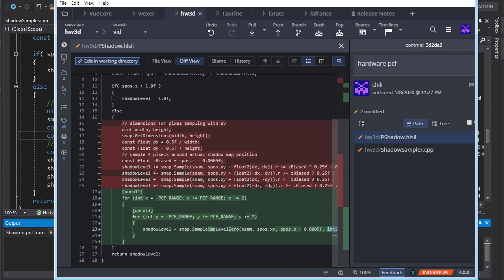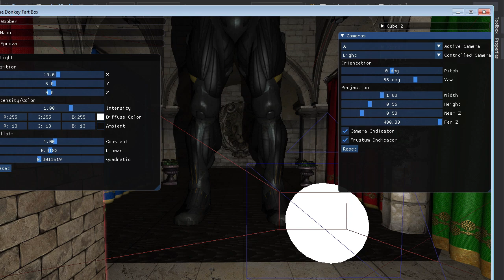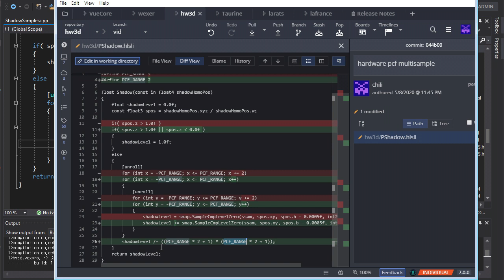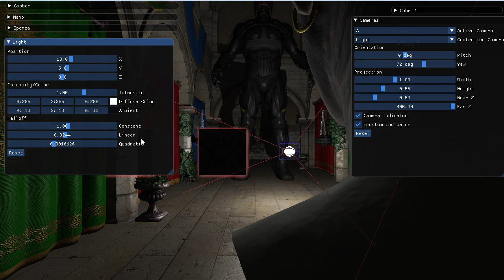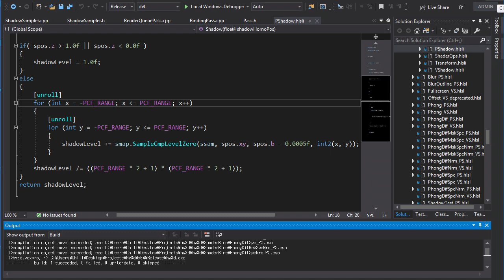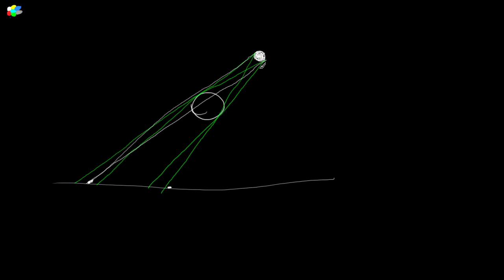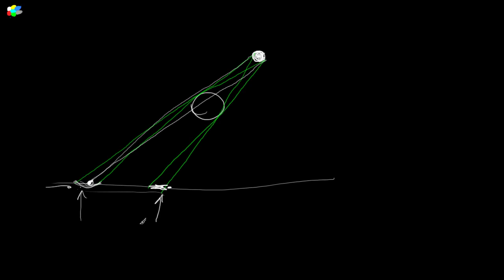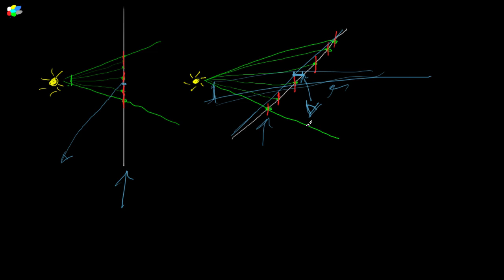Hardware PCF / Slope-scaling [C++ 3D DirectX Tutorial]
C++ 3D game programming tutorial teaching how to build a 3D engine from scratch using DirectX (Direct3D 11) to leverage hardware acceleration.

Accelerating / improving PCF with hardware and discussing the theory of slope-scaled depth biasing.